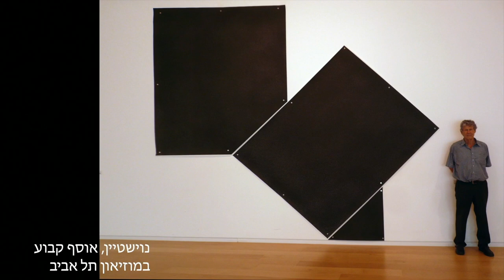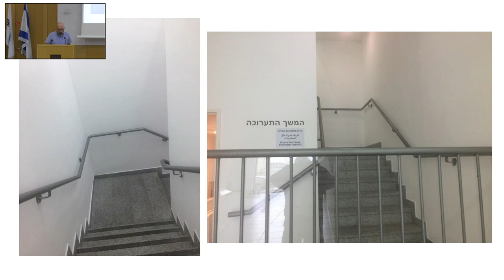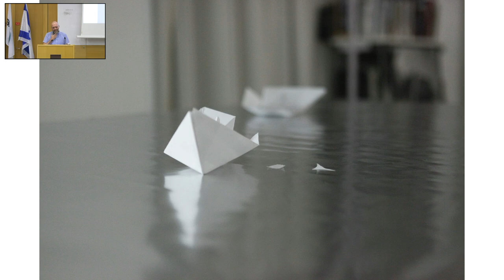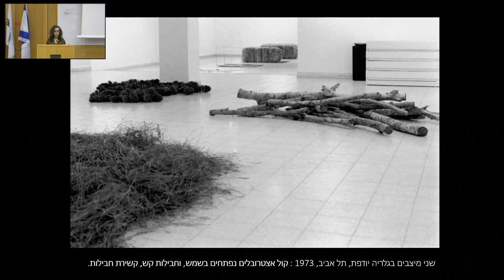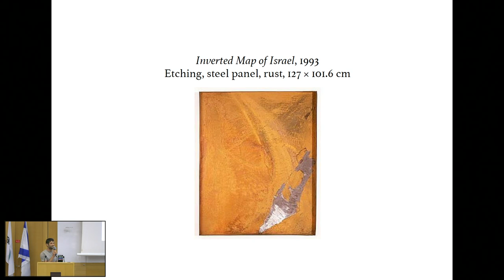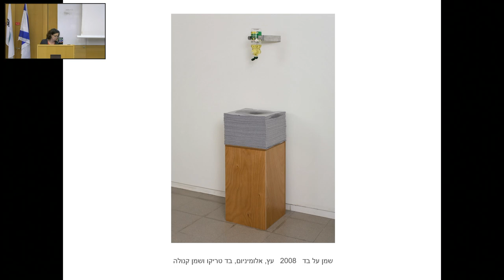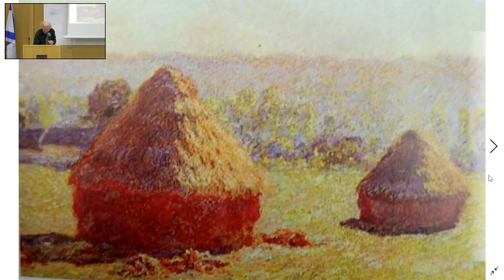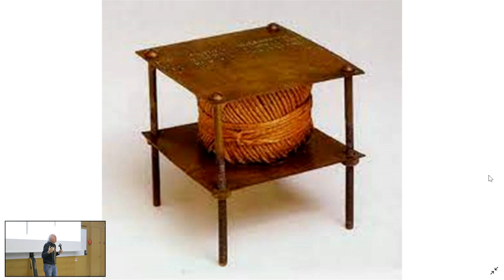נוישטיין: קו, סביבה, מושג אירוע השקה לספרו החדש של ד"ר גדעון עפרת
יהושע נוישטיין: Neustein versus Neustein
אבי לובין: “איך להכין סירה מנייר?”
דלית מתתיהו: “התער של נוישטיין: אמן אוצר”

הפסקה
ד”ר אסנת צוקרמן רכטר: “מסמן – יהושע, מסומן – נוישטיין”
ניקולא טרזי: From Rust to Dust: Ruminations on the Practice of Joshua Neustein
הדס חסיד: נוישטיין – השראה לדור ההמשך
ד”ר גדעון עפרת: “המכחול הטעון של יהושע נוישטיין”

 הספר בהוצאת קרן לוין לאמנות ישראלית.
 עיצוב והפקת הספר: מגן חלוץ, אדם חלוץ.

האירוע התקיים בבית לאמנות ישראלית, האקדמית תל אביב יפו
12.11.21